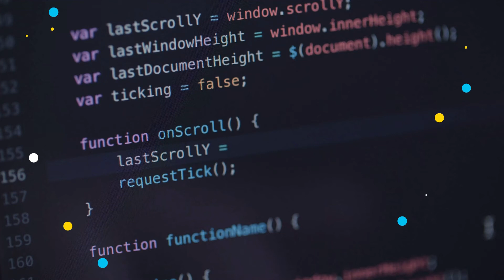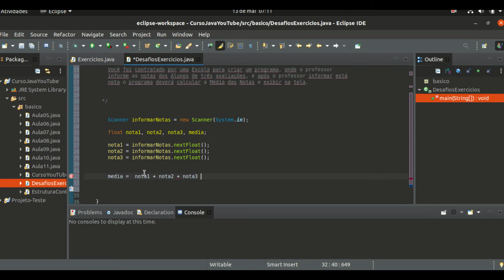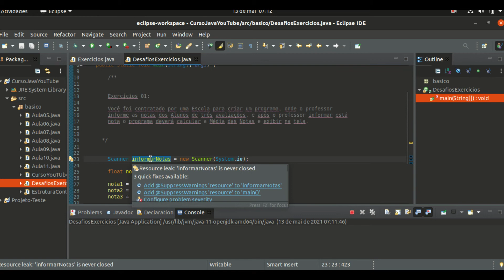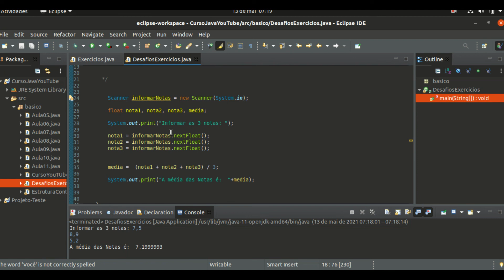Programação com Java | Programa Calcular Notas | Coffee Tag 21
Nesta vídeo aula iremos resolver o nosso primeiro desafio do Curso de Programação Java.

O desafio pede o seguinte:

Você foi contratado por uma Escola para criar um programa, onde o professor informe as notas dos Alunos de três avaliações, e após o professor informar estás notas o programa deverá calcular a Média das Notas e exibir na tela.

PRÓXIMO DESAFIO:

Exercícios 02:

Uma empresa precisa calcular o salário de seus funcionários com Base nas horas trabalhadas por semana.

Você foi contratado para resolver este problema e criar um programa para fazer estes cálculos.

Se uma pessoa trabalhar 40 horas ou menos por semana, irá receber R$ 16,00 reais  por cada hora trabalhada.

Se uma pessoa trabalhar mais de 40 horas semanais, ela irá receber R$ 16 reais por cada uma das primeiras 40 horas trabalhadas  e R$ 20,00 reais por cada hora extra.

O programa deverá pedir para a pessoa informar as horas trabalhadas e após isso fazer o cálculo e exibir na tela o salário da pessoa.

Vídeo aula do Curso Java toda a semana!